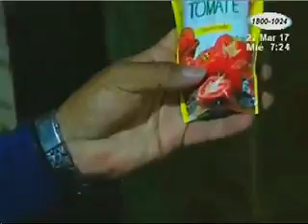Servicio de salud pública inspecciona la venta de alimentos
Con esta medida se busca reducir los casos de intoxicación La idea es prevenir los casos de intoxicación, realizando una rigurosa inspección de los productos comercializados, en especial los productos enlatados de cara al próximo feriado.